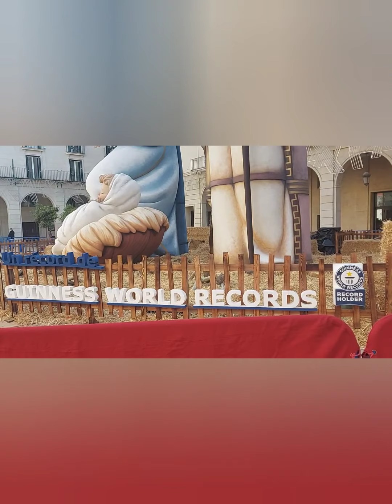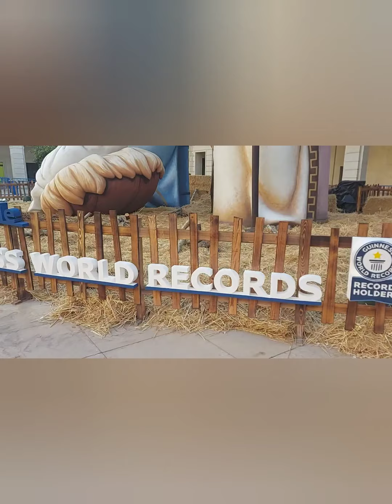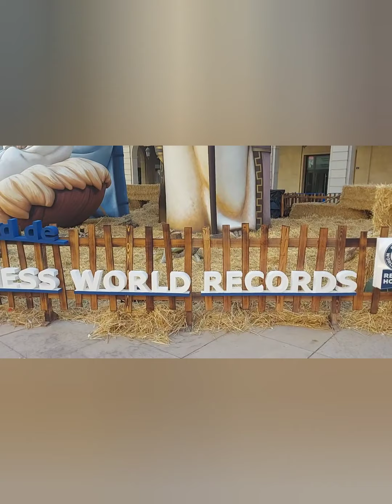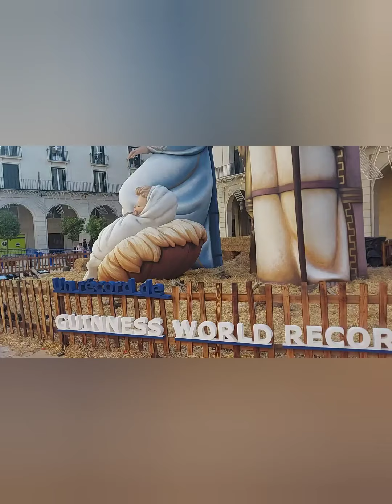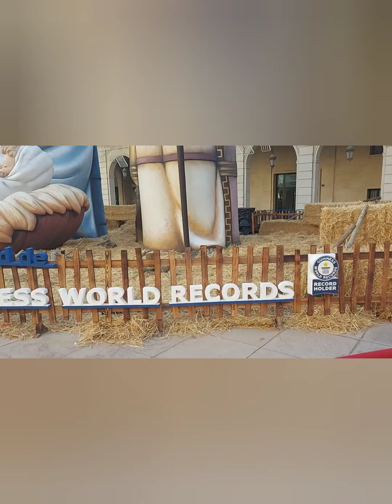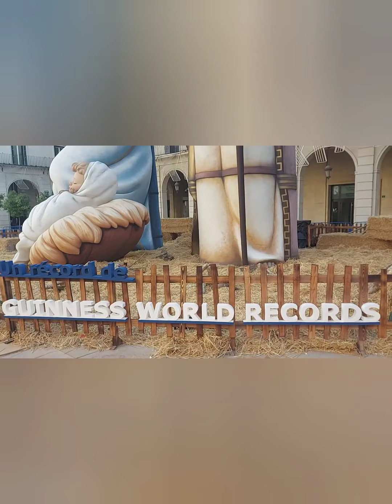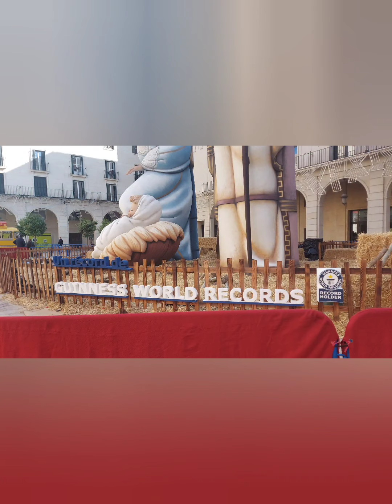GUINNES WORLD RECORDS(Pinakamataas na Belen sa Buong Mundo And2 sa Alicante Spain)..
The Alicante nativity scene enters the Guinness Book of Records as the largest in the world This Tuesday he received the official certification after his presentation in front of the Plaza del Ayuntamiento: the tallest figure measures 18.15 meters,,,, The San José crook is almost 19 meters high. The Virgin Mary touches twelve and the Child Jesus exceeds three. With a nativity scene of such excessive measures - a total volume of 56.02 meters - the city of Alicante has earned its place in the Guinness Book of Records. Created by the same artisans who make the ninots for the bonfires of San Juan, with their brand new 'megabelén' they steal the mark of gigantism 'belenístico' from the Mexican city of Monterrey, which had held it since 1991.